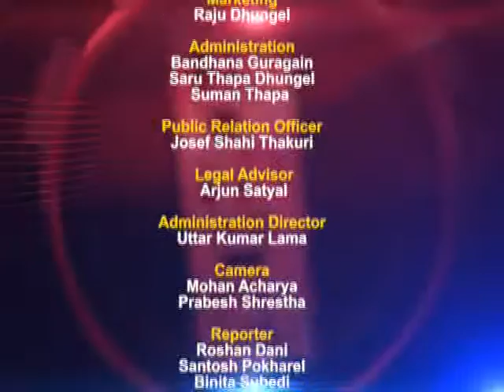District Public Hearing Makwanpur (Episode 1, Part 2)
HimRights/Sida organized District Public Hearing in Hetauda, Makwanpur on November 6, 2015. The program provided marginalized youths from more than 15 VDCs a platform to raise their issues and hold dialogue on various local development aspects. The district stakeholders included:
1. Ram Krishna Thapa Social Development Officer
2. Prem Bdr. Pulami UCPN Maoist
3. Nawaraj Bista Ra.Pra.Pa. Nepal
4. Hari Pd. Wagle Nepali Congress
5. Sushma Sapkota Planning Officer, DADO
6. Pranap Pd. Aryal Representative, Small and Cottage Industries
7. Nabin Sigdel CPN UML
8. Bhola Chaulagain Representative, District Health Office
9. Prakash Paudel Representative, District Animal Care Office
10. Sanjiv Pudasaini Representative, District Education Office
11. Kabita Paudel Representative, Women Organization
The part of the program was telecasted on News 24 TV.